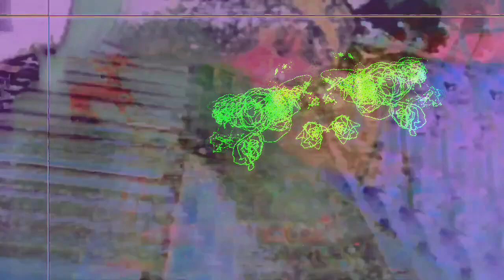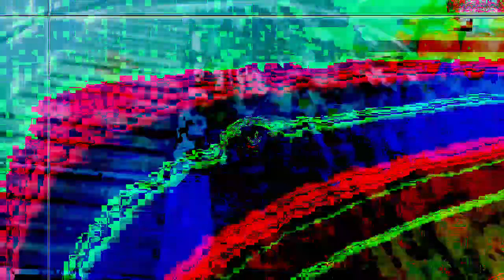[EPILEPSY WARNING] Movie 22 12 19 13h55m06s